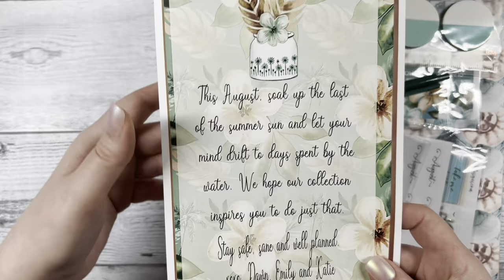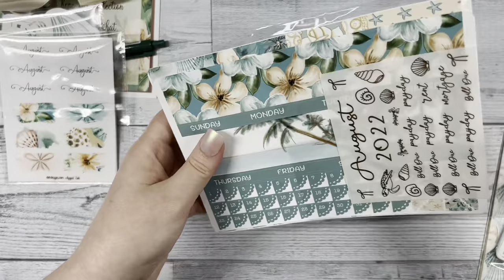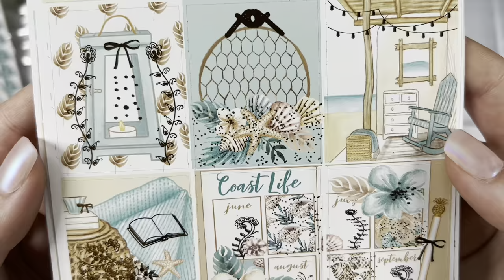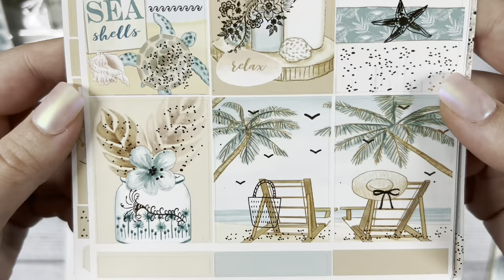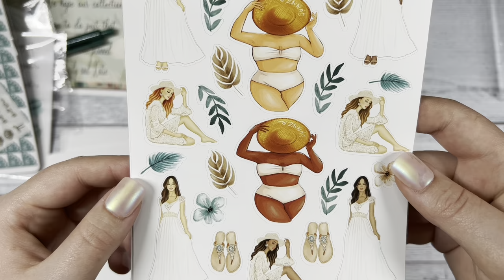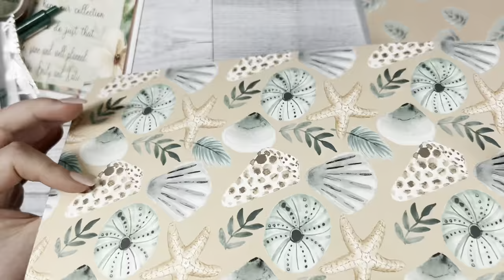August Subscription Box Reveal & Giveaway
-comment one thing you want to do before Summer ends!

//PLANNER//
Hobonichi Cousin Avec